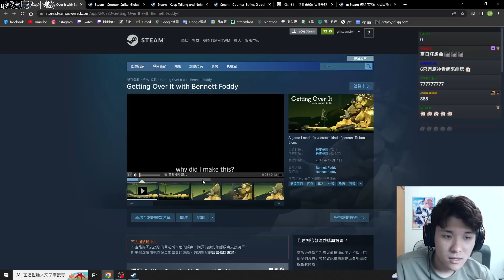【RB世誠】三天內絕不再開台打LOL?! 玩個爬山遊戲吧! 這遊戲沒什麼難度的~ 有手就行了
230414by大星